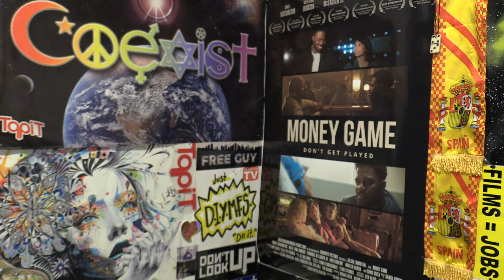Ayo & Teo - Rolex (Official Music Video) REVIEW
The music video was released 7 years ago and has over 1 billion views.